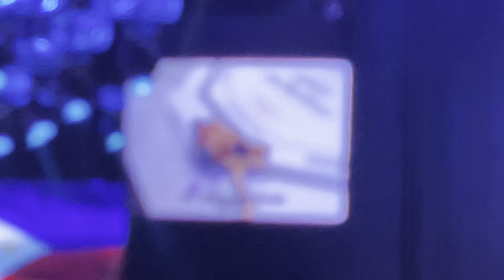UAE WARRIORS 52 - 🇵🇭 NICO ALLEGO VS 🇺🇿 KAMRON ORTIKOV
FIGHT 8 of 12 | FLYWEIGHT 132LB